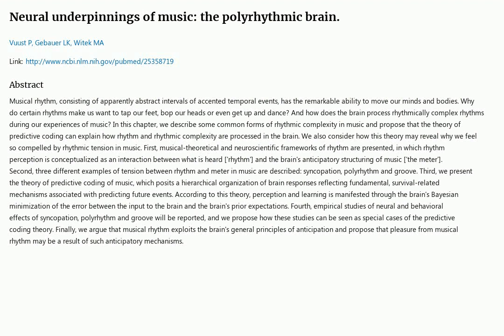Daily Pubmed Paper: 2023-04-11